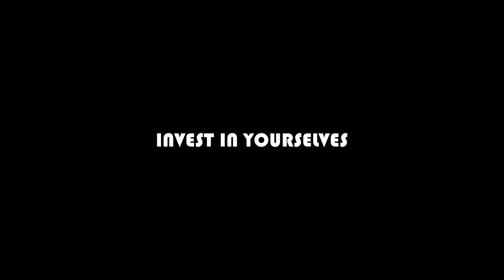STOP FEELING GUILTY DOING THINGS YOU LOVE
YOU DEFINE WHAT IS IMPORTANT, NOT ME, NOT YOUR MOM, NOT THE SOCIETY.
If Tango is something invest in it! Give some time to it, without guilt.
If it fills your soul is it is then important

IF YOU ARE LOOKING FOR THE STRAIGHTEST WAY TO FUN, CREATIVE, ENJOYABLE TANGOS,